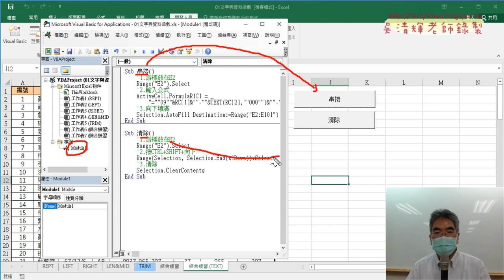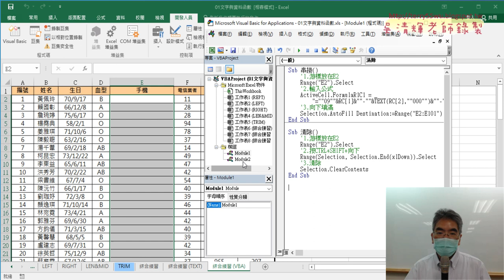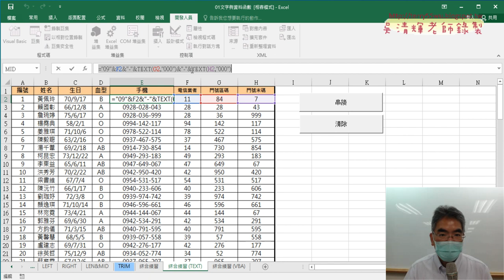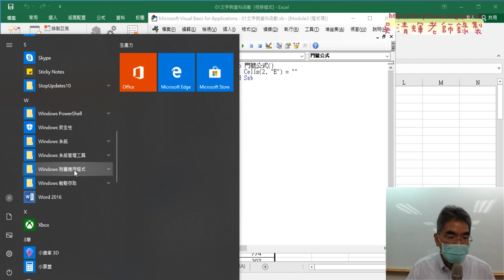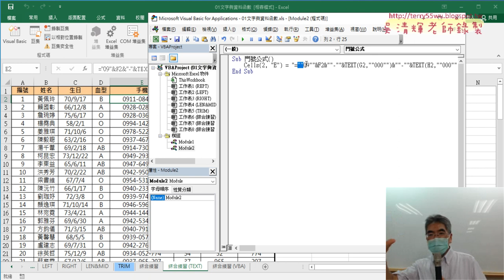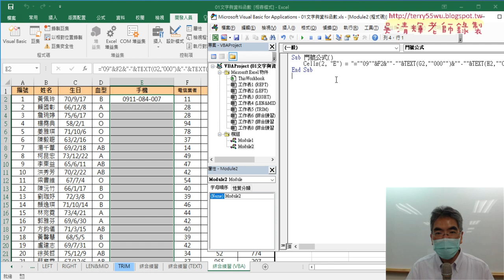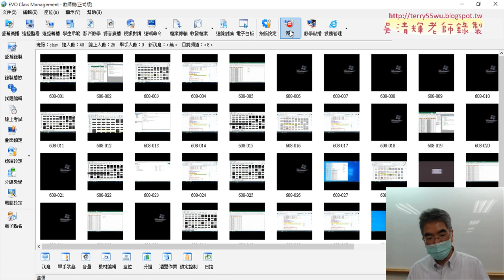03 自行撰寫VBA的SUB程序門號公式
上課內容：
01_重點複習與執行錄製的巨集VBA程式
02_巨集註解與逐行執行VBA程式
03_自行撰寫VBA的SUB程序門號公式
04_增加迴圈清單範圍與串接變數
05_改為用Format函數輸出串接結果
06_總結門號公式VBA與練習151括弧字串
07_存檔為啟用巨集活頁簿與尋找括弧字串
08_用FIND與MID與IFERROR函數
09_錄製巨集與註解
10_用VBA撰寫括弧字串VBA程式
11_括弧字串直接用VBA的函數輸出結果

上課用書：
Excel VBA一點都不難：一鍵搞定所有報表
作者： Excel Home
出版社：博碩
出版日期：2013/06/26
定價：380元

吳老師  112/7/22